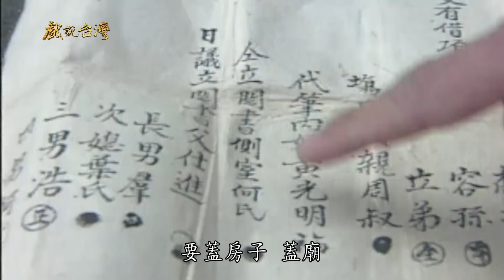【戲說台灣】土地公種慧根 12